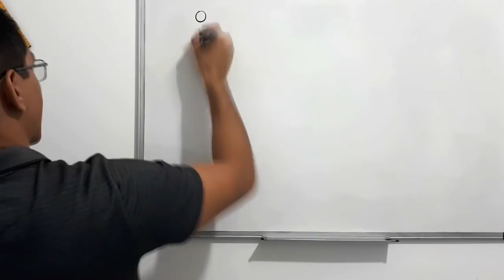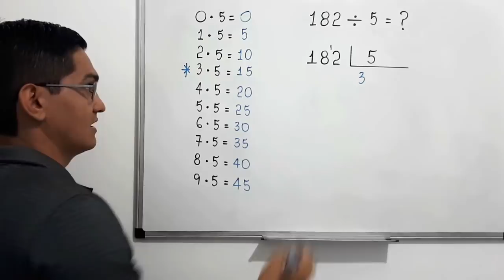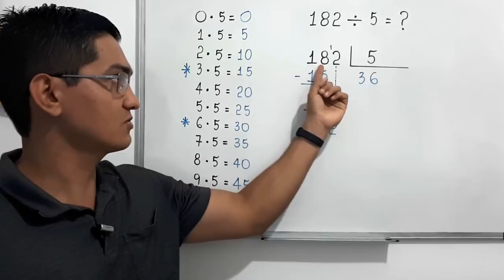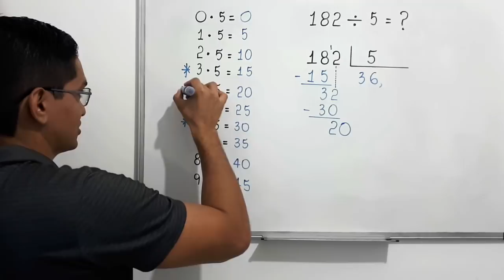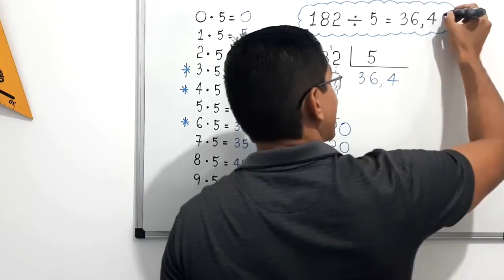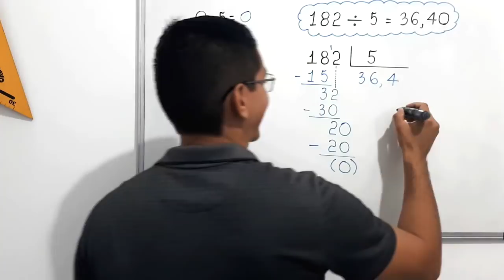DIVISÃO: 182 dividido por 5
Fortaleza - CE
60840974

Sony Vegas

Atube Catcher

MICROFONES

Lapela Sony: ECMCS3